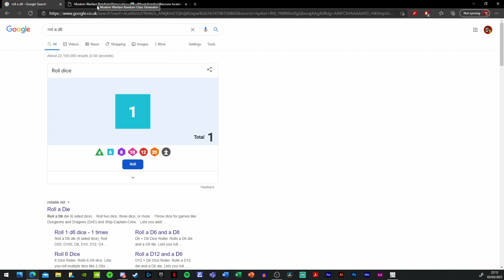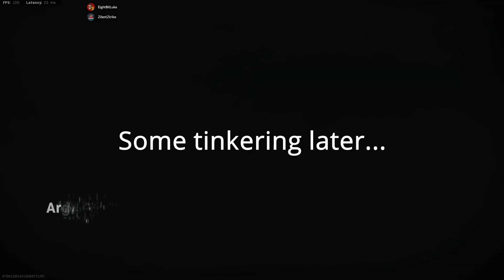We RANDOMISE our loadouts in WARZONE? | GG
We randomise our loadouts for Warzone, then SPIN THAT WHEEL to find out where to land. A real rollercoaster of life and death as ZilentZtrike and I do our best to survive with trash weapons.